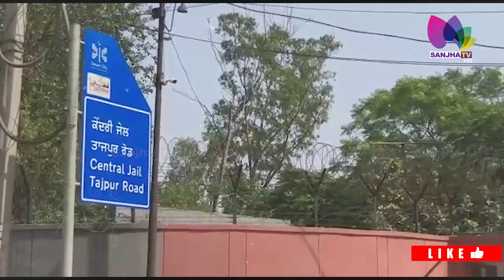ਲੁਧਿਆਣਾ ਜੇਲ ਚ ਚੱਲ ਰਹੀ ਦਾਰੂ ਪਾਰਟੀ ਦੀ ਵੀਡੀਓ ਅੱਗ ਵਾਂਗ ਹੋਈ ਵਾਇਰਲ, ਜੇਲ ਵਿਭਾਗ ਚ ਮੱਚਿਆ ਹੜਕੰਪ | SANJHA TV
24 Hours Local Punjabi Channel
Telus # 2424
VMedia # 801
RokuTV

RokuTV
Watcho-d2hApp
mxplayer